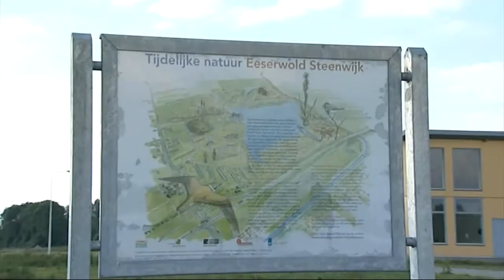Dag van de Ruimtelijke Kwaliteit - Steenwijk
Videoverslag van de excursie tijdens de Dag van de Ruimtelijke Kwaliteit in Steenwijk op woensdag 21 november 2012.